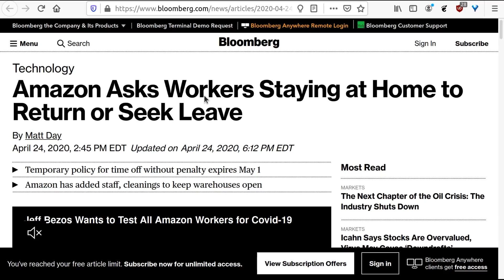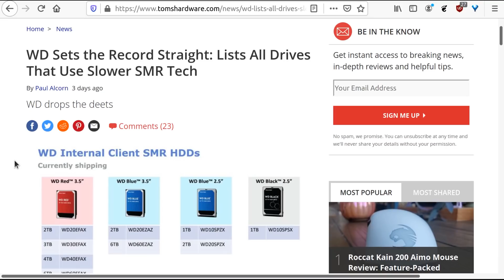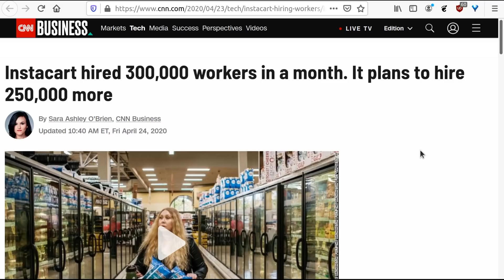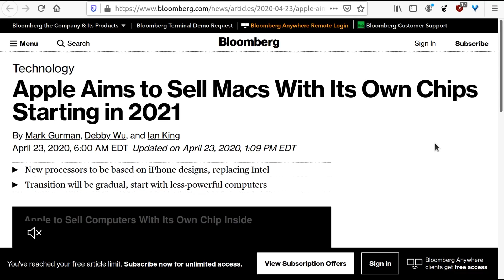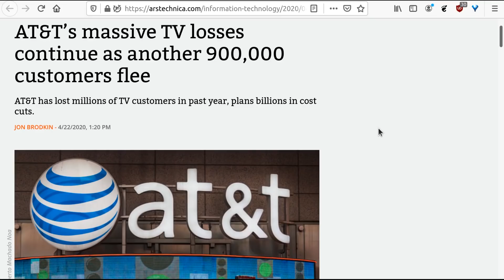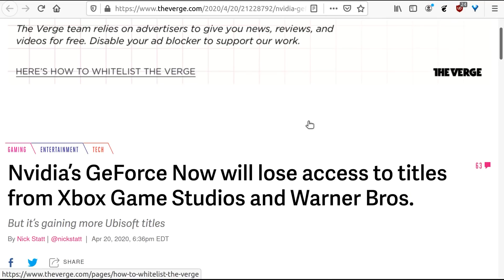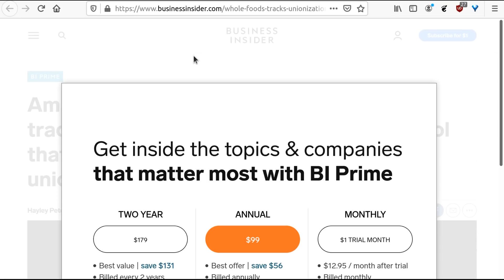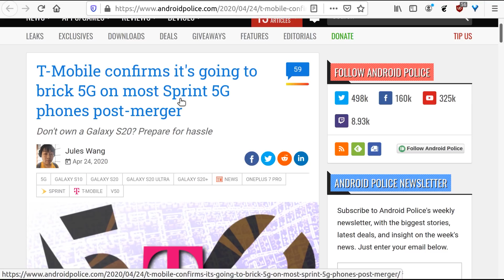Level1 News April 29 2020: Amazon: Return to the Jungle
0:53 - Amazon Asks Workers Staying at Home to Return or Seek Leave
3:42 - Apple and Google pledge to shut down coronavirus tracker when pandemic ends
5:22 - WD Sets the Record Straight: Lists All Drives That Use Slower SMR Tech
9:16 - Instacart hired 300,000 workers in a month. It plans to hire 250,000 more
11:49 - Elon Musk says Starlink internet private beta to begin in roughly three months, public beta in six
13:32 - Google to cut marketing budgets, hiring freeze expected
15:33 - Apple Aims to Sell Macs With Its Own Chips Starting in 2021
17:21 - Zoom Daily Users Surge to 300 Million in Coronavirus Lockdown
18:17 - Motorola Edge, Edge+ go official w/ flagship specs, $999
20:12 - AT&T’s massive TV losses continue as another 900,000 customers flee
22:33 - New York AG opens inquiry into Charter's coronavirus response
23:37 - Startup Magic Leap to Cut Half of Jobs, Shrink Consumer Unit
25:00 - Nvidia’s GeForce Now will lose access to titles from Xbox Game Studios and Warner Bros.
28:03 - Whole Foods tracks unionization risk with heat map
29:48 - China Rolls Out Pilot Test of Digital Currency
31:39 - Surface Go 2 to feature larger 10.5-inch display and thinner bezels
33:13 - T-Mobile confirms it's going to brick 5G on most Sprint 5G phones post-merger